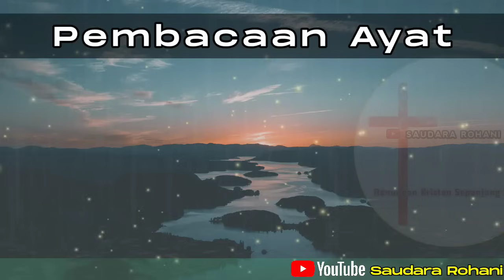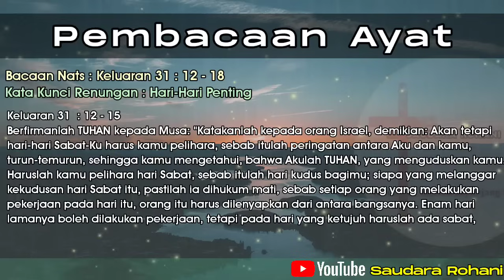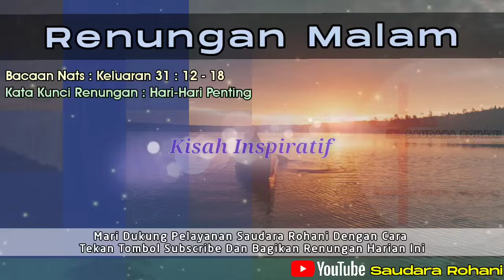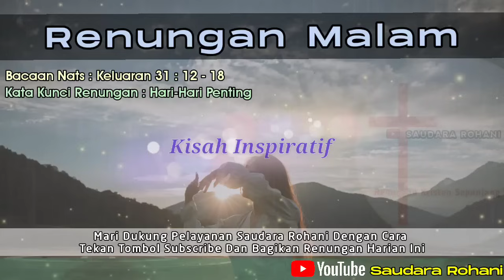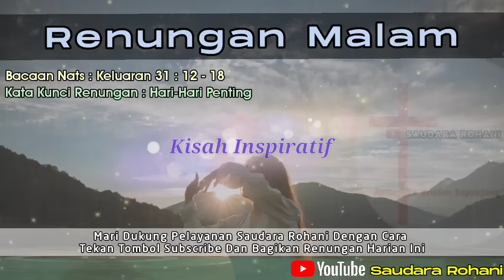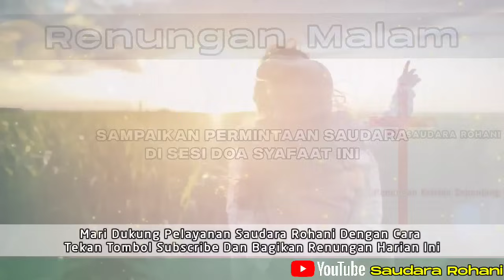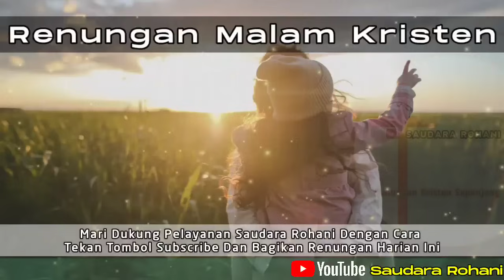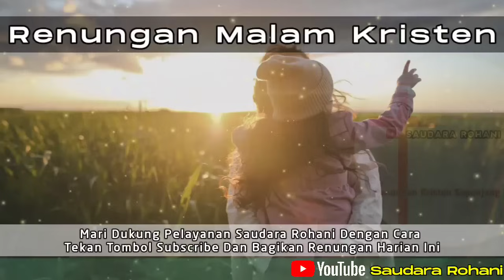Renungan Malam Kristen - Doa Malam - Suara Injil - Pohon Kehidupan Terbaru - Renungan Malam Terbaru